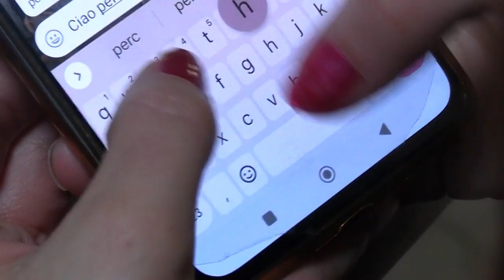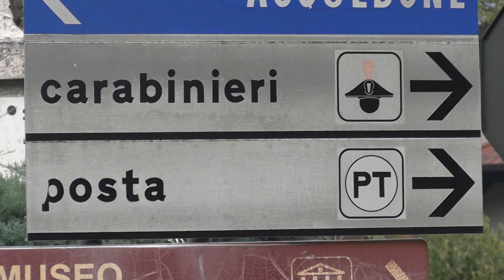NICOLE E' IN OLANDA E STA BENE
Nicole, la 27enne di Artogne scomparsa il 23 ovembre scorso, è in Olanda e sta bene. E' stata rintracciata in queste ore dai carabinieri della compagnia di Breno che avevano avviato le indagini dopo la sua scomparsa. Il padre la sta raggiungendo per riportare a casa. Presto dunque sarà possibile fare chiarezza sul suo allontamento.